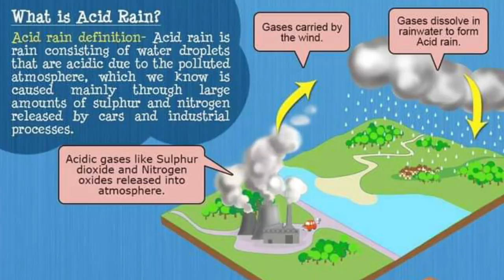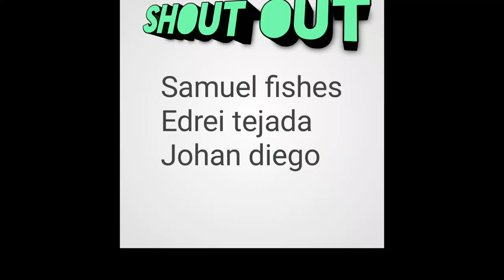Masama ba ang ulan sa ating mga guppy?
Mga kahobby nakaka sama ba? ang ulan sa ating mga guppy pag usapan naten share nyo rin experience. nyo comment kung ano gnwa nyo para maka survive ang ating mga alagang isda.hfk